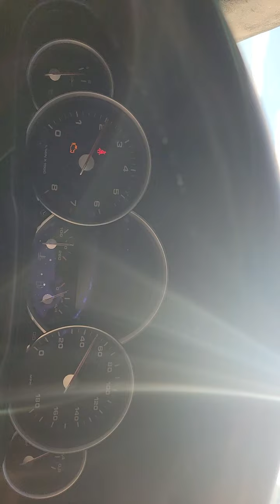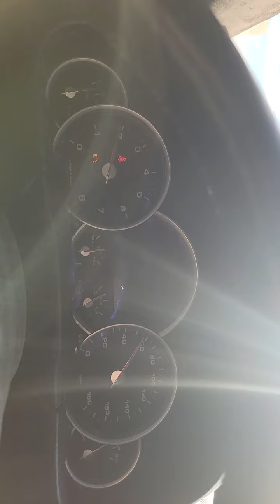Finally obtaining my dream car the 2013 maserati granturismo mc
Been waiting 14 years for this moment to happen =)